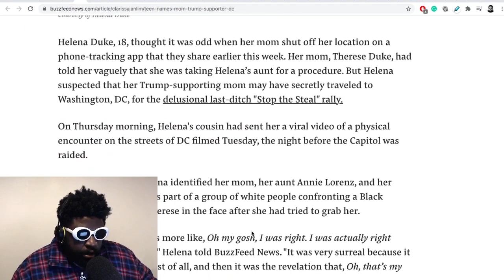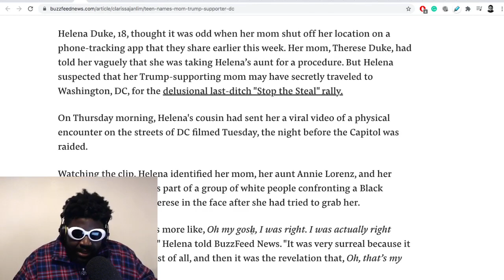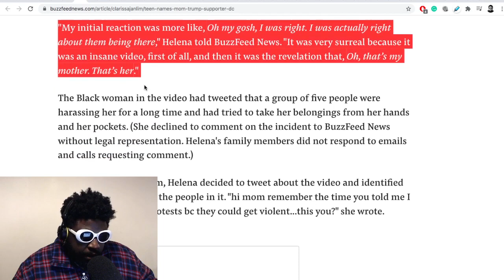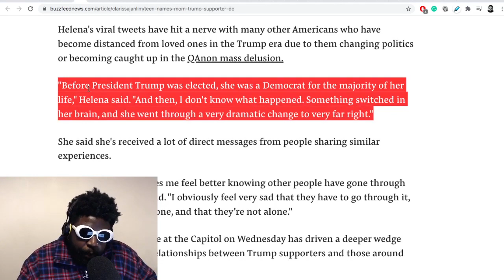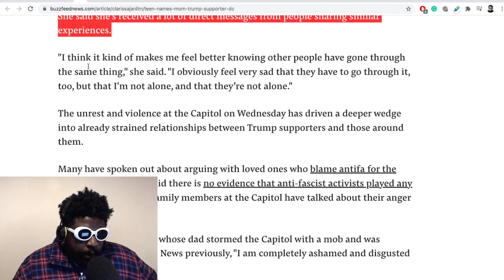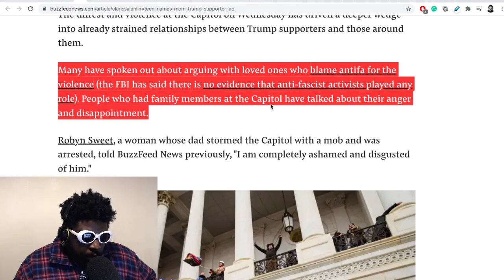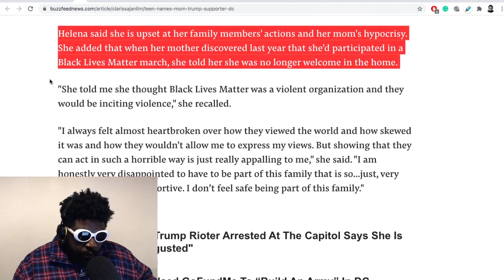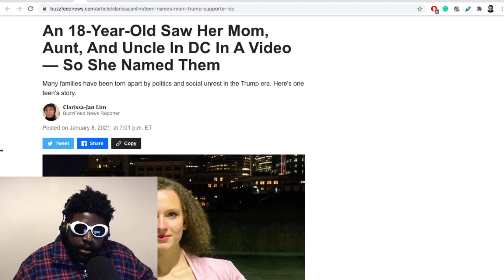Teenager Snitches on Her Parents for Attending Capitol Building Protest